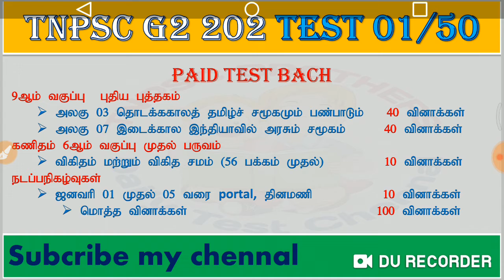TNPSC G2 2020 TEST BACH || PAID & FREE TEST 01 SYLLABUS || TNPSC BROTHERS ||WHAT'SAPPNO 9080340573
*👉TNPSC G2 2020 TEST BACH*
        *100 DAYS 50 TEST*
   *FREE & PAID TEST BACH*

*FREE TEST TYPE*
JOIN TO TEST BACH FREE 30 QUESTIONS
NAME AND PLACE

*PAID TEST TYPE*
JOIN TO TEST BACH PAID R's 99 100 QUESTIONS
NAME AND PLACE